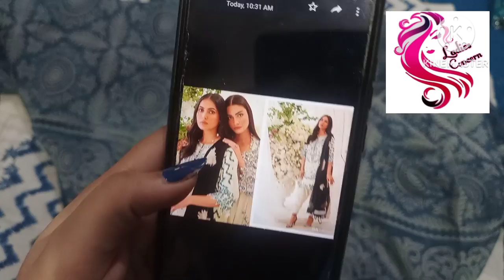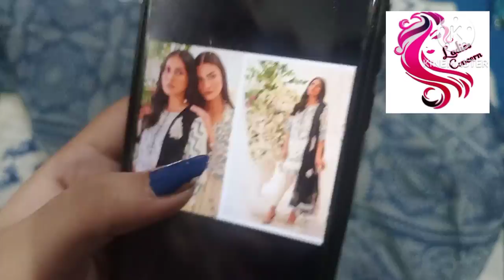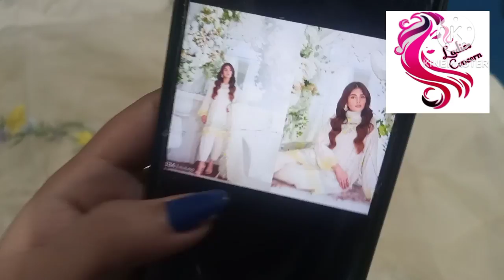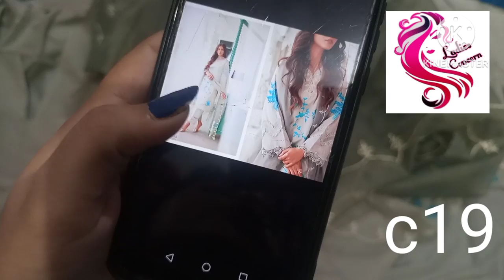Sana Safinaz saleeeeeeeeee part 2 | 3153007080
Thanks